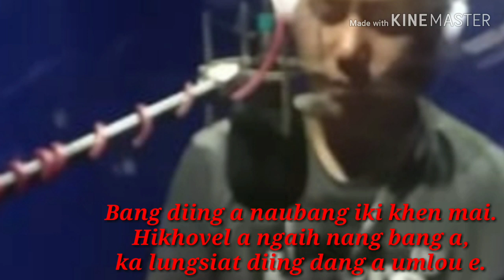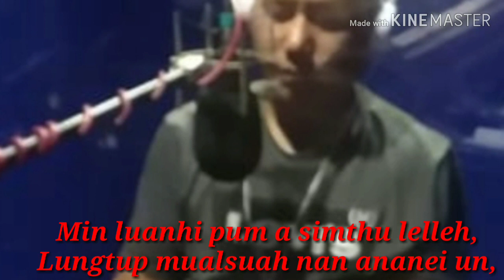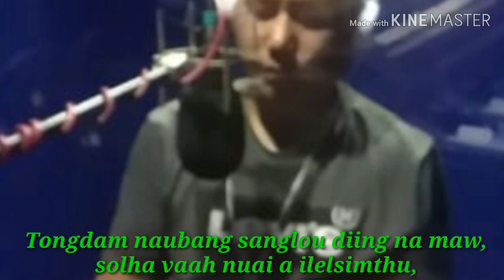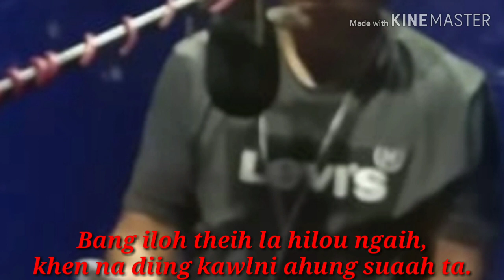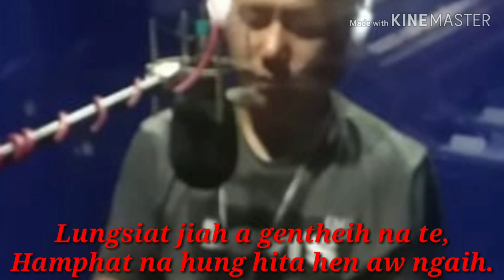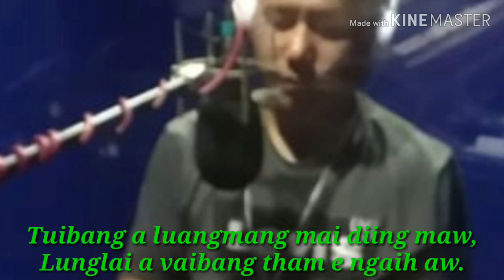H.Lulun Simte || Lungguh simthu.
Lungguh simthu || H.Lulun Simte.